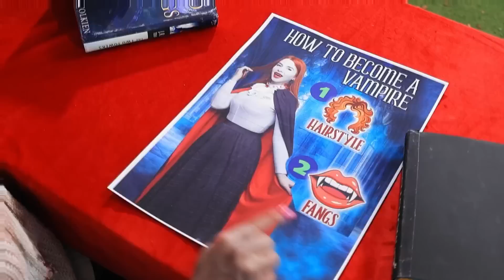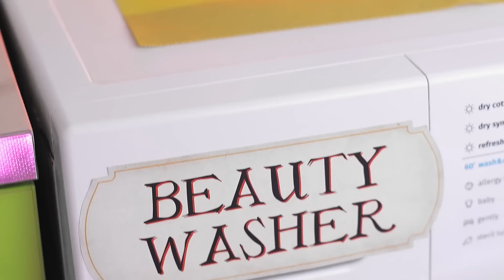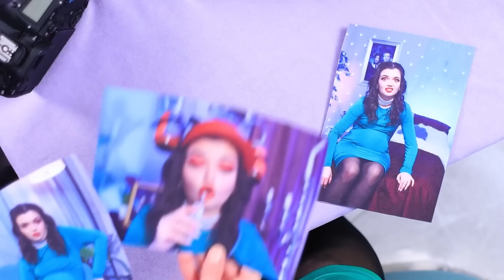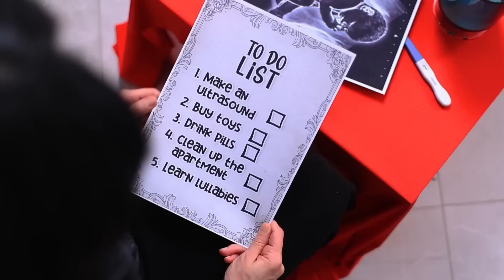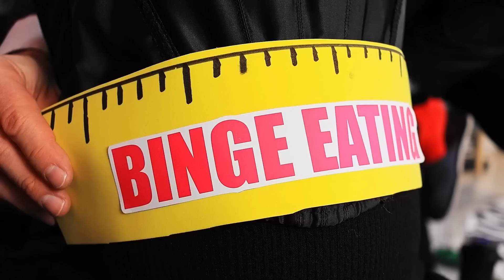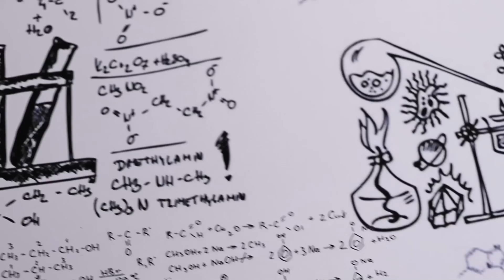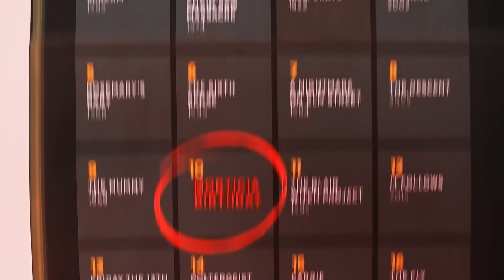Jak Zostać Wampirem! Od Zombie Do Wampira!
Nawet w świecie ciemności i mistycyzmu istnieją popularne i niepopularne postacie. Dzisiaj Zombie zdała sobie sprawę, że musi zostać wampirem! Czy jej się udało? Zobaczmy razem w naszym nowym filmiku!